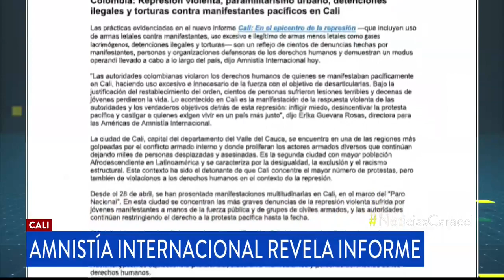Esmad habría violado derechos de manifestantes en Cali, revela informe de Amnistía Internacional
Amnistía Internacional, una de las organizaciones más importantes del mundo que vela por la defensa de los derechos humanos, dio a conocer un informe sobre los hechos registrados en Cali en el marco del paro nacional.

Para el organismo, la conclusión de lo ocurrido en Cali durante las protestas del paro nacional es una: agentes del Escuadrón Móvil Antidisturbios habrían violado sistemáticamente los derechos humanos de los manifestantes en la capital del Valle del Cauca.

“Básicamente a la conclusión que llegamos es el uso innecesario de la fuerza por parte de las fuerzas de seguridad, el uso ilegal de armas letales y otras armas menos letales. Y, con mucha preocupación, vimos casos de paramilitarismo urbano en el que muchos civiles armados actuaron”, dijo María José Veramendi, investigadora de Amnistía Internacional.